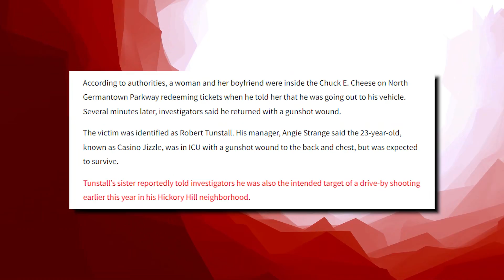The Story of Casino Jizzle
This video is about The Story of Casino Jizzle. We also post stuff like Rappers Ready For Opps, Rappers Caught Lackin, Rappers Who Are Killers, Men Who Killed Rappers, and more so be sure to subscribe if you like these style of videos.